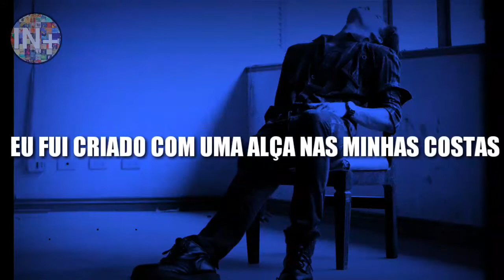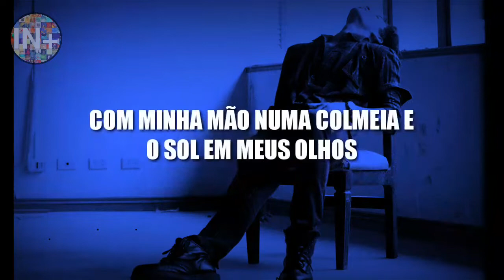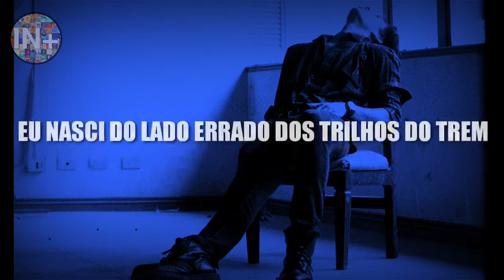Cage The Elephant - Broken Boy [LEGENDADO PT-BR]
MÚSICAS LEGENDADAS TODA SEMANA!

Artista: Cage The Elephant
Título: Broken Boy
Album: Social Cues
Ano: 2019

LETRA

I was born on the wrong side of the train tracks
I was raised with a strap across my back
Lay me on my side or hold me up to the light, yeah
I was burned by the cold kiss of a vampire
I was bit by the whisper of a soft liar
Any good friend of yours is a good friend of mine

Broken boy, how does it feel?
Broken boy, how does it feel? How does it feel?

Tell me why I'm forced to live in this skin
I'm an alien, I'm just an alien, oh
Tell me why I was born to live in this skin
Tell me how I’m supposed to be forgiven
With my hand in the hive and the sun in my eyes, yeah

Always born on the wrong side of the train tracks
I was promised the keys to an empire
Any good friend of yours is a good friend of mine, oh